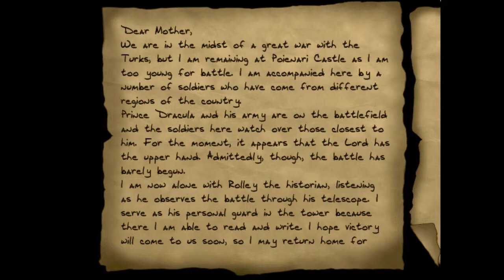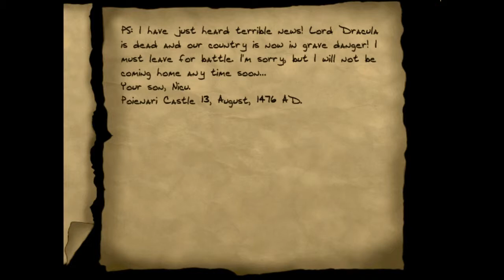Thief 2 FM: Let's Play Dracula (Reloaded) - 10 - Stuckula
So, yeah, I dunno?